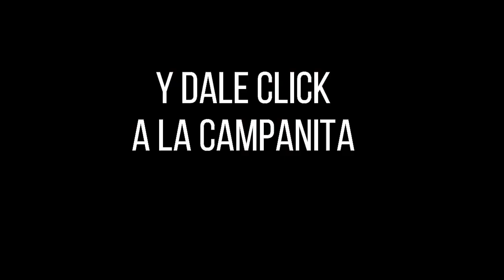FANTÁSTICA DÍA Resultados del VIERNES 12 DE AGOSTO de 2022 ✅🥇🔥💰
Hola buenas tardes, te presentamos los resultados de las loterías y chances en Colombia, vamos con el Resultados del Chance Fantástica día del VIERNES 12 DE AGOSTO de 2022.